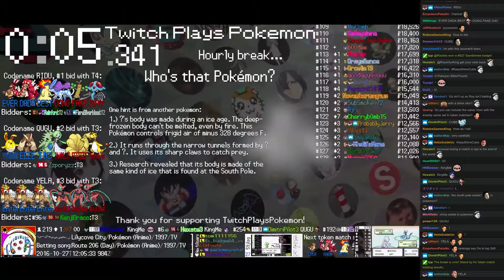Twitch Plays Pokémon Battle Revolution - Match #60333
Match #60333 [Blue: Nidoking (Physical), Lunatone (Physical), Corphish (Physical)] vs [Red: Dewgong (Hydration), Happiny (Standard), Breloom (Physical)]